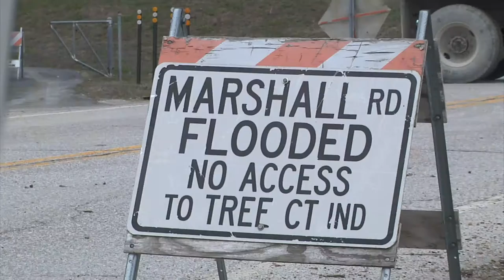Missouri National Guard Valley Park flood assistance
Missouri National Guard members assist local first responders in Areas of Valley Park, Missouri due to rising floodwater. The evacuation was part of a precautionary measure to ensure citizen safety if the levee was to break.